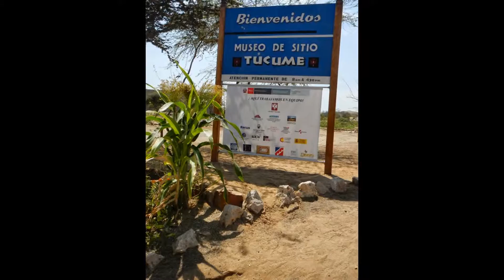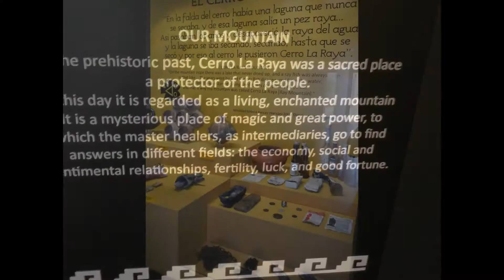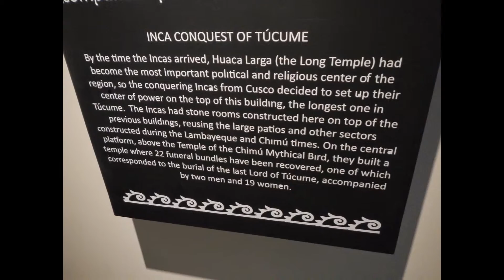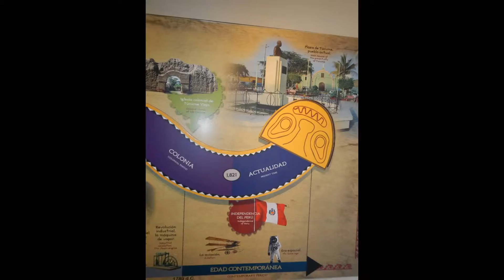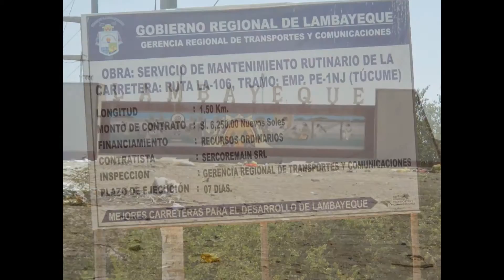Tucume's Largest Pyramid Complex in the World.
Tucume Pyramids

Purgatorio (purgatory) is the name by which local people refer to the dozens of prehispanic pyramids, enclosures and mounds found on the plain around La Raya Mountain, south of the La Leche River. This is the site of Tucume, covering an area of over 540 acres and encompassing 26 major pyramids and platforms over 200 all together in the region.

This site was a major regional center, maybe even the capital of the successive occupations of the area by the Lambayeque/Sican (1000/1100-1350 AD) , Chimú (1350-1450 AD) and Inca (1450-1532 AD). Local shaman healers (“curanderos”) invoke the power of Tucume and La Raya Mountain in their rituals, and local people fear these sites. Hardly anyone other than healers ventures out in this site at night.

The plains of Tucume are part of the Lambayeque Valley, The largest valley of the North Coast of Peru. The Lambayeque Valley boats scores natural and man-made waterways. lt is also a region of numerous pyramids.
The largest and most impressive pyramids are found in the monumental sector of the archaeological site, to the north and northeast of La Raya Mountain (“Mountain of the Ray”). Investigations carried out in conjunction with Thor Heyerdahl, the famous Norwegian seafarer and explorer, have concentrated on three major structures: Huaca Larga, Huaca 1 and The U-shaped "Temple of the Sacred Stone". Excavations in non-monumental areas have yielded many details about the functioning of the site -some prefer the term city - and about the lives of its inhabitants.

The beginnings of Tucume are to be found in a legend recorded by Father Cabello de Balboa (1586 AD). Cala, a grandson of the mythical Naymlap, founder of the Lambayeque royal dynasty, is said to have gone to Tucume to "start new fan-tilies and settlements, bringing many people him with". The founding of the settlement seems to have taken place around 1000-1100 AD, when the old regional center at Batán Grande, to the south of the Chancay river, was burnt and abandoned. Tucume quickly rose to a preeminent position within the valley.